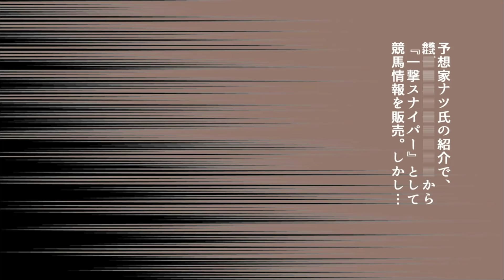【競馬予想家TEKKEN】ある予想家の半生…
※この物語は99%ノンフィクションです
登場する人物団体はほとんど実在のものとなっております。

僕の名前は【TEKKKEN】
有料予想家として約5年間競馬予想販売を生業としてきましたが、その生涯は波乱万丈そのもの…

今回の動画ではその強烈な個性と半生を時短でお伝えさせていただきます。

競走馬と馬券をこよなく愛する僕の生き様をご覧ください！

【地方競馬15カ所全国行脚】アーカイブス